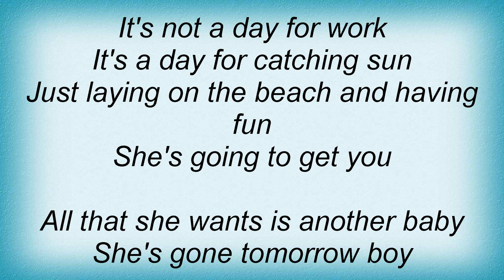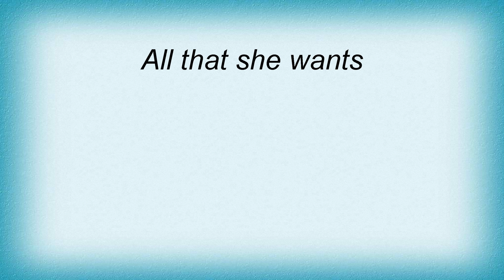Ace Of Base - All That She Wants Lyrics